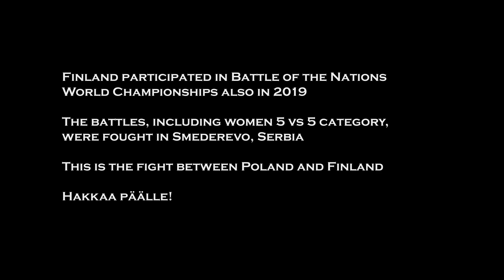Poland vs Finland, Women 5vs5 Buhurt Fight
Finland participated in the Battle of the Nations
World Championships also in 2019.

The battles, including the women 5 vs 5 category,
were fought in Smederevo, Serbia.

This is the fight between Poland and Finland